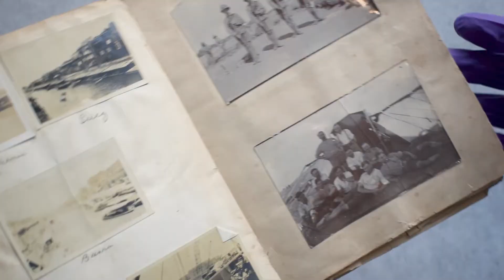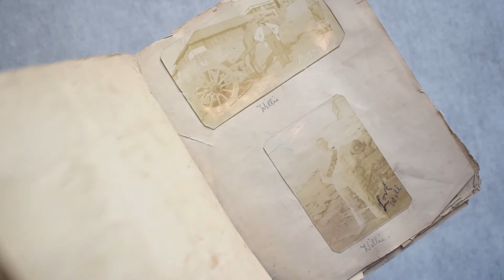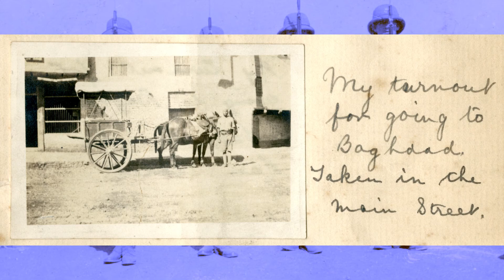Cyfarthfa Castle Unlocked - James Frederick Rogerson WWI Photo Album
Cyfarthfa Castle Unlocked - James Frederick Rogerson WWI Photo Album (Photos from the front part two)

James Frederick Rogerson was stationed all across the Eastern Front and many other places during WWI. He returned home to Penydarren, Merthyr Tydfil, after the war and made this photo album of his experiences.

More of our videos can be found on the below link